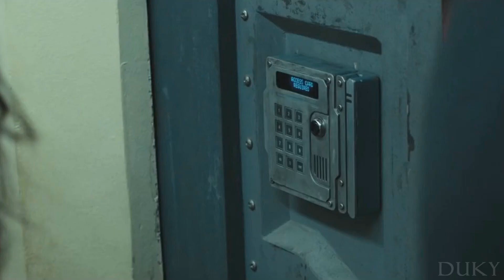Nala and Newt ST Part 1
This is an old video i have been struggling for months to upload

The story is pretty much the same as the film that's why it is such a long video (it would of been twice as long it YT let me upload it the way i wanted first time around),
Nala and her boys trying to survive in the scorch and escape WCKD, Nala doesn't like Teresa she never has trusted her and for good reason.
They are struggling to escaping WCKD surviving in the scorch but not without losing a member of their family. Nala says sorry to Winston as she feels like she has failed one of her boys, he tells her not to worry she couldn't of stopped what happened,  (not shown) but tells her to look after the rest of them.
Then they meet some new faces, Nala is very reluctant to trust them, but Newt does so he finds this whole situation hilarious while they are traveling with them.
Then the come under fire from some strangers who Aris then finds out he knows. They are the people they are looking for.

Too be continued.

Not all masking's are mine

~Duky